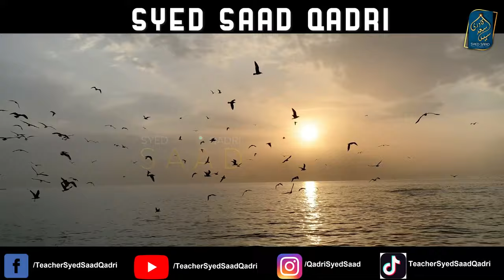Abdullah bin Saba kon tha? Who was Abdullah bin Saba? History of Shia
Abdullah bin Saba kon tha? Yahood aur Shia ka Rishta kya hai? Who was Abdullah bin Saba?
0:00 Channel Intro